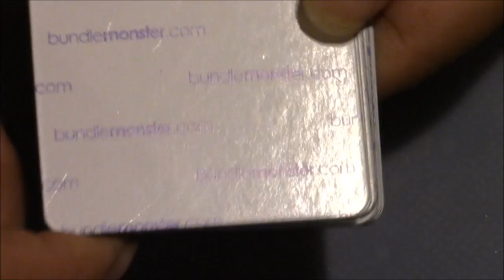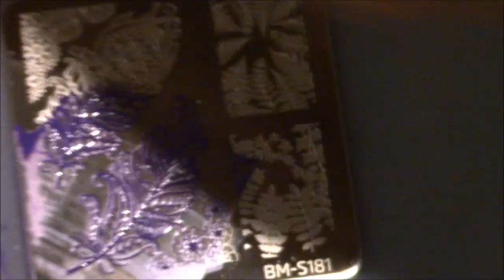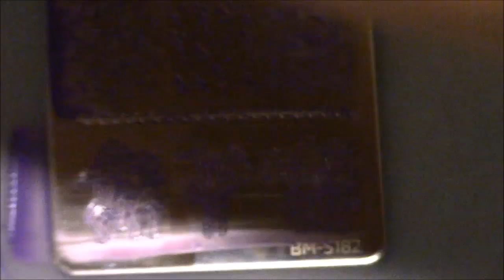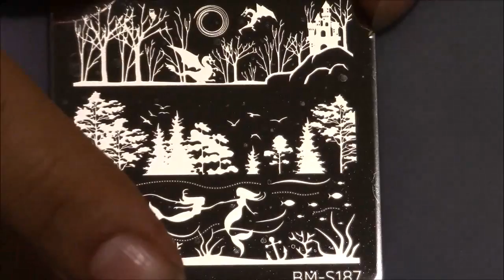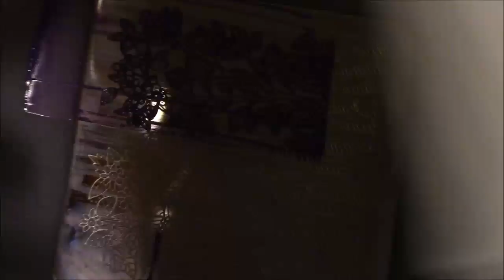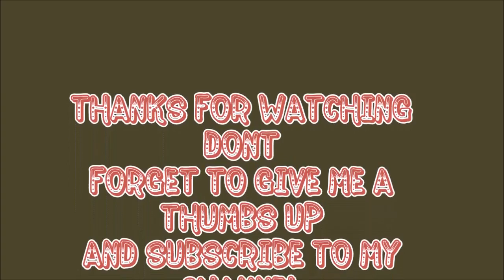BUNDLE MONSTER MYSTIC WOODS SET 2 | NAIL ART 4 U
BUNDLE MONSTER MYSTIC WOODS SET 2